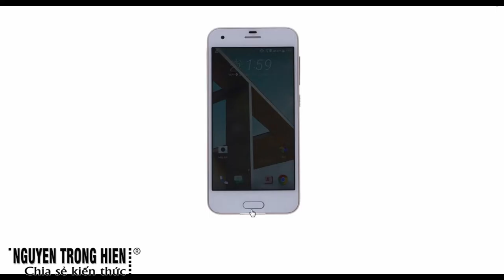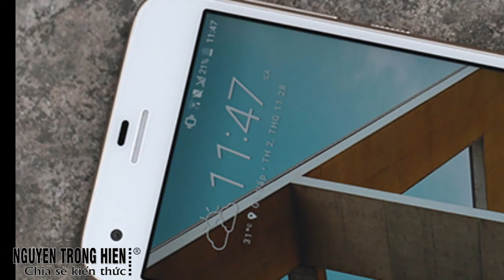CHIA SẺ KIẾN THỨC CUỘC SỐNG | Đặc điểm nổi bật của điện thoại HTC One A9s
Trân trong.